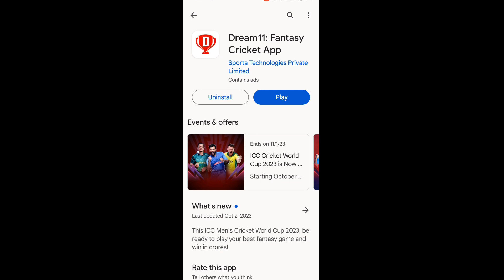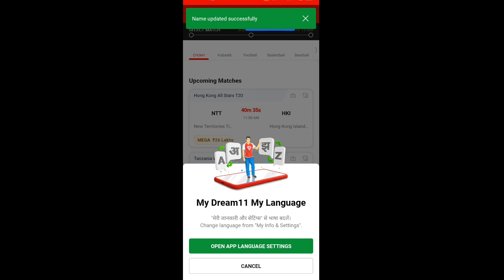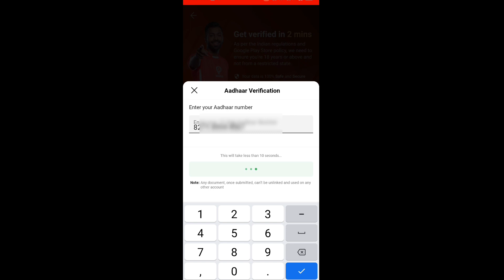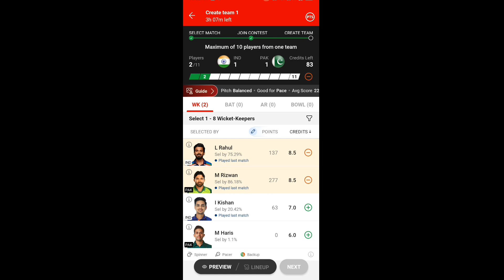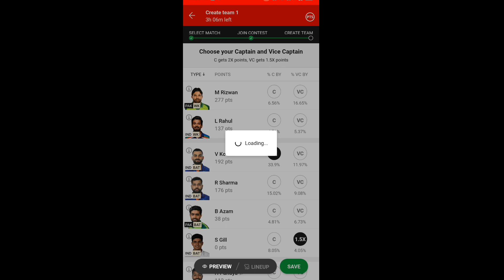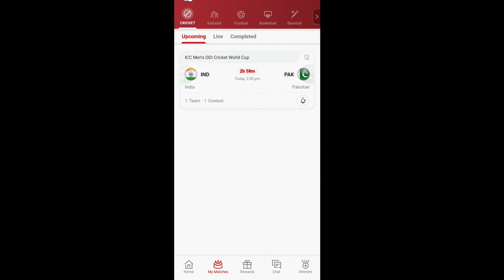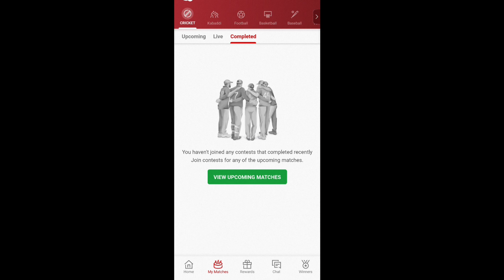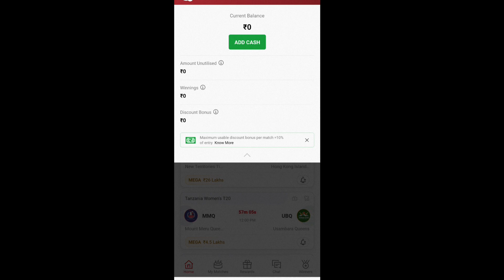Dream11 kaise khele?, Dream11 kaise khelte hain?, Dream11 par team kaise banaye? Dream11 app kaise ?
Dream11 kaise khele?, Dream11 kaise khelte hain?, Dream11 par team kaise banaye?, Dream11 kaise use use kare?,

Nighty for women

Dream11,dream11 par kaise khele

dream11 kaise khelte hain,dream11 kaise khela jata hai

dream11

dream11 app
dream11 kaise download kare

how to create dream11 account

dream11 id kaise banaye

dream11

how to make dream11 id

dream11 par account kaise banaye

dream11 par account kaise banate hai

dream11 पर अकाउंट कैसे बनाएं

dream11 new account kaise baanye

dream11 में अकाउंट कैसे बनाएं

dream11 pe new account kaise banaye

dream11 me id kaise banaye